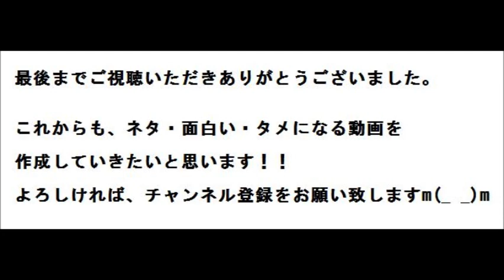横山健がGREENDAYのBASKET CASEを弾き歌う！！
言わずと知れた日本が誇る
スーパーギタリスト
横山健氏。

パンクの名曲
GREENDAYのBASKET CASEを弾き歌います！！